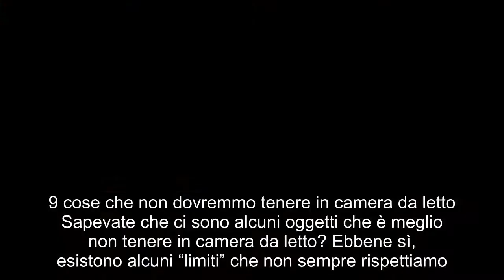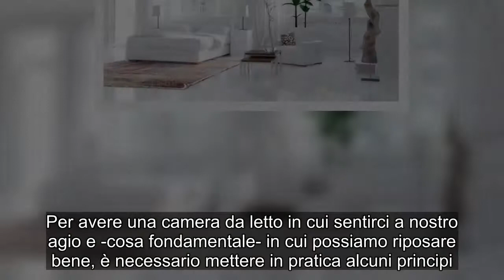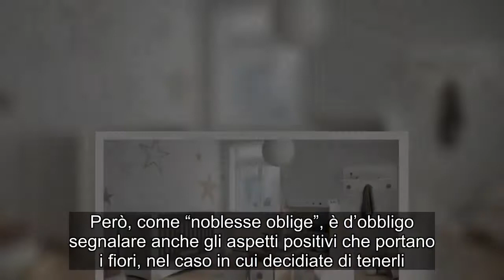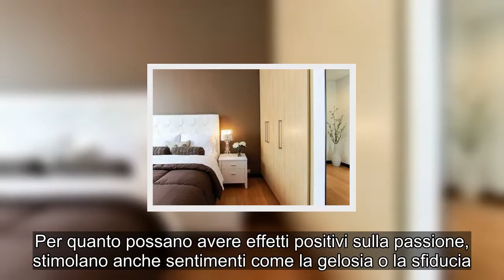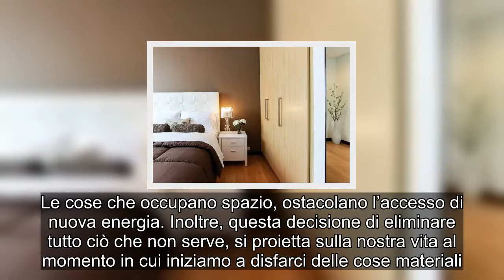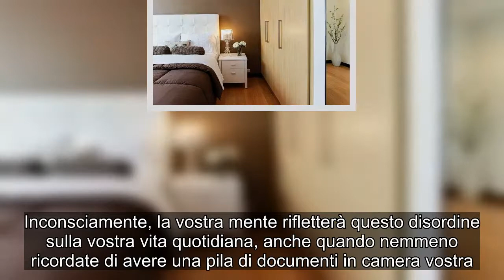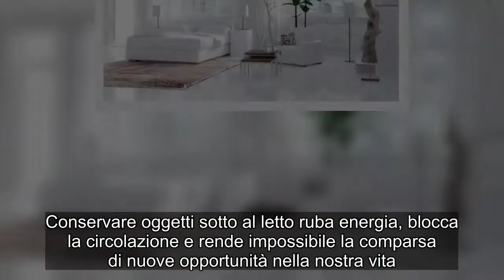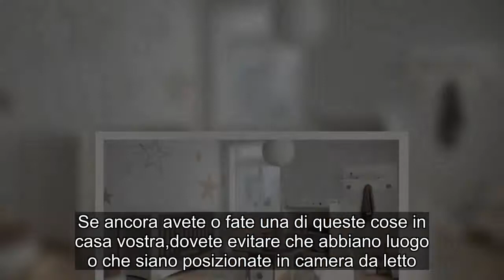9 cose che non dovremmo tenere in camera da letto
9 cose che non dovremmo tenere in camera da letto  Sapevate che ci sono alcuni oggetti che è meglio non tenere in camera da letto? Ebbene sì, esistono alcuni “limiti” che non sempre rispettiamo. Leggete attentamente la seguente lista di cose da evitare di tenere nella stanza in cui dormite. L’armonia di una stanza -e persino di una casa- si costruisce attraverso la cura dei dettagli. Molti di questi passano inosservati alla maggior parte di noi, ma può darsi che stiamo silenziosamente subendo le conseguenze negative di quei dettagli decorativi.   Per avere una camera da letto in cui sentirci a nostro agio e -cosa fondamentale- in cui possiamo riposare bene, è necessario mettere in pratica alcuni principi. La maggior parte di questi si riferiscono all’impatto di questi elementi sulla nostra energia e sulla nostra percezione mentale. 9 cose che non dovremmo avere in camera da letto  1. I fiori Molte persone hanno l’abitudine di tenere fiori in ogni angolo di casa. Tuttavia, non è una buona scelta tenerli nella stanza da letto. Niente a che vedere con la credenza secondo cui ci “rubano” l’ossigeno durante la notte; si tratta piuttosto di una questione di energia. Secondo gli esperti del Feng Shui, i fiori stimolano infedeltà e tradimento, in quanto rappresentano amori o “affairs”; per questo motivo potrebbero attrarre questo tipo di inconvenienti coniugali. Gli esperti raccomandano di non tenerli in camera da letto anche perché, essendo questa stanza di solito non abbastanza lilluminata, i fiori potrebbero morire facilmente. Inoltre, le piante possono accumulare polvere, il che sarebbe dannoso per i soggetti allergici. Però, come “noblesse oblige”, è d’obbligo segnalare anche gli aspetti positivi che portano i fiori, nel caso in cui decidiate di tenerli. Le piante aiutano a regolare la temperatura in casa, riducono i rumori e hanno effetti rilassanti. 2. Colori troppo accesi L’arancione, il rosso e il giallo rappresentano l’energia del fuoco, in chiara contrapposizione con il riposo che cerchiamo di trovare in camera da letto. Per quanto possano avere effetti positivi sulla passione, stimolano anche sentimenti come la gelosia o la sfiducia. Si raccomandano piuttosto colori come caffè, cioccolato o ocra.   3. Televisori o connessione Wi-fi Guardare la TV a letto è senza dubbio un piacere un po’ per tutti noi. Tuttavia, non è una scelta saggia per la stanza da letto. Sia questi apparecchi che i dispositivi senza fili -come il wifi- emettono radiazioni che attentano al nostro sonno ristoratore.  Uno modo per contrastare gli effetti di questi apparecchi (nel caso in cui non possiate eliminarli dalla stanza) è mettere in camera del Quarzo Fumè. Si tratta di un tipo di carbone o una pianta che ha il potere di assorbire le onde elettromagnetiche. 4. Un armadio disordinato Anche se chiudete la porta per non vedere, un armadio molto disordinato è una delle cose da evitare in camera nostra. Le cose che occupano spazio, ostacolano l’accesso di nuova energia. I